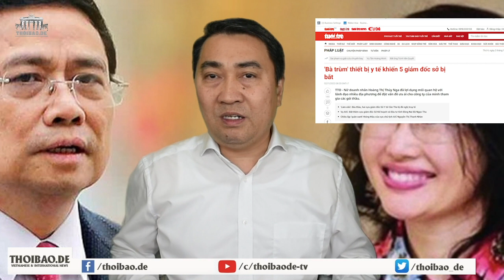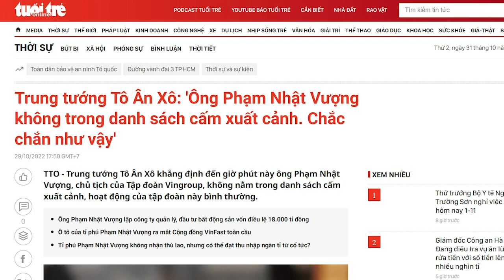Mỹ nhân dưới trướng Nguyễn Thị Thanh Nhàn đã hạ “gục” 5 giám đốc sở như thế nào?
Mỹ nhân kế được được dùng để câu kéo và mua các quan chức của đảng.